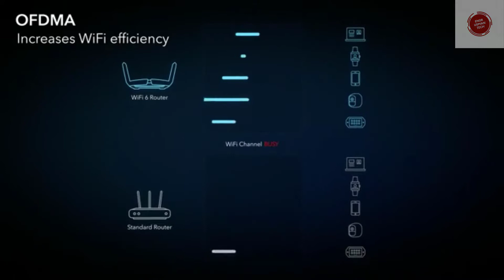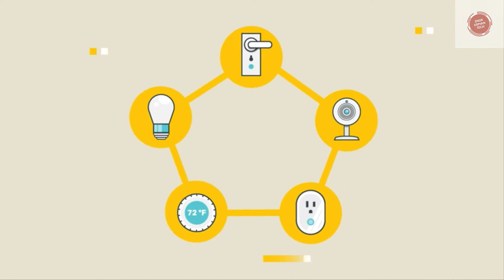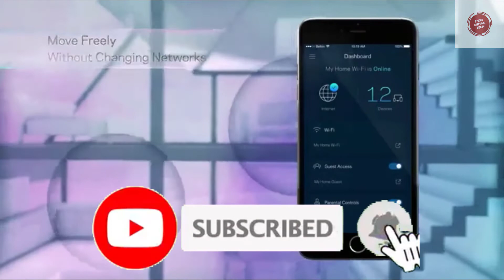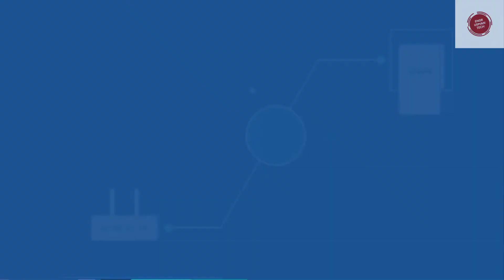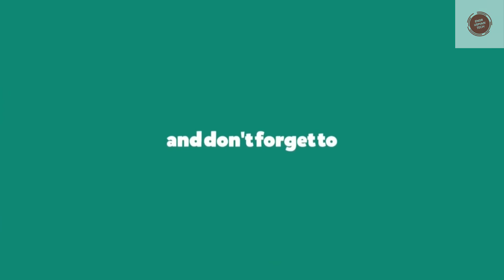The Best Wi Fi 6 Wireless Router 2020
In this video, I listed The Best Wi-Fi 6 Wireless Router 2020, You can check the price or purchase in the description below.

1. NETGEAR Nighthawk 8-Stream AX8 Wifi 6 Router (RAX80) – AX6000 Wireless Speed (Up to 6 Gbps) | 2,500 sq. ft. Coverage
Amazon US
Amazon UK
2. TP-Link AX6000 WiFi 6 Router, 8-Stream Smart WiFi Router (Archer AX6000) - Next-Gen 802.11ax Wireless Router, 2.5G WAN Port
Amazon US

3. Linksys WHW0301 Velop Mesh Router (Tri-Band Home Mesh Wi-Fi System for Whole-Home Wi-Fi Mesh Network) 1-Pack, White
Amazon US
Amazon CA
Amazon UK
4. TP-Link AC1750 Smart WiFi Router (Archer A7) - Dual Band Gigabit Wireless Internet Router for Home, Works with Alexa, VPN Server, Parental Control and QoS
Amazon US
Amazon UK
5. Meshforce M3 Suite Whole Home WiFi System (1 WiFi Point + 2 WiFi Dots) - Dual Band Mesh WiFi Router Replacement with Flexible Wall Plug Extender - Covers Up to 5+ Rooms (Midnight Black)
Amazon US
Amazon CA
Amazon UK